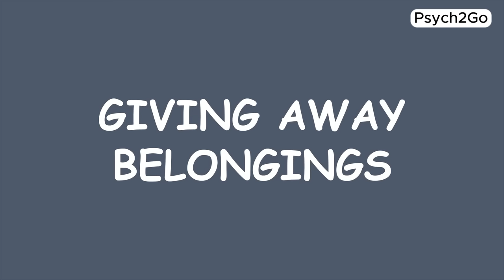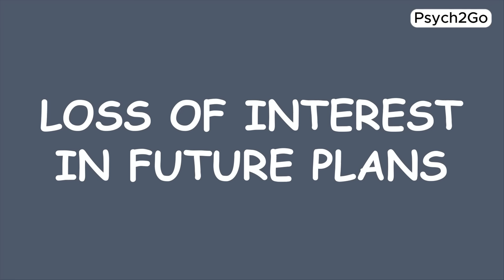Early Signs Of Passive Suicide Ideation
Ever wondered how many silent battles go unnoticed? We covered the unnoticed struggles of passive suicide ideation, often overshadowed by more overt cries for help.

Psychologist Dr. Kay Redfield Jamison aptly describes suicide as a 'whispered temptation,' inviting those feeling worn-out or disheartened to its quiet door. If you're here, you might resonate with this sentiment.

Life's journey is a rollercoaster of emotions, but sometimes, thoughts of ending it all creep in. Recognizing passive suicide ideation can be challenging; it hides behind neglecting self-care, giving away belongings, or losing interest in future plans. Even our artistic expressions and risk-taking behaviors can hint at inner turmoil.

If you are feeling depressed or contemplating suicide please remember that you are not alone. Reach out for help.

Suicide Hotlines:
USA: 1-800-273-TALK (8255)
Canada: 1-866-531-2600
Australia: 13 11 14
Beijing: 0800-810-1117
Japan/Tokyo: 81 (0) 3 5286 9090
Mexico: 9453777
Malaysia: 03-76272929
Germany: 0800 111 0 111
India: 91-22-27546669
Iran: 1480
South Africa: 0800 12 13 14

Writer: Chloe Avenasa
Editor: Kelly Soong
Script Manager: Kelly Soong
Animator: Anissa Hanley
Youtube Manager: Cindy Cheong

References:
Barnes, E. & Kim, J. (2022). "Passive Suicidal Ideation: What It Is and What You Can Do." Psycom.
Embark Behavioral Health Center. (2024). "Passive Suicidal Ideation: How To Identify It and Help Teens."
Psychology Today. (2023). "Signs That Someone Is Contemplating Suicide."
Trujillo, S. (2023). "Passive Suicidal Ideation: Why It Should Be Taken Seriously." SonderMind.
Webb, J. (2022). "Suicidal Thoughts Are Not Always What They Seem." Psychology Today.